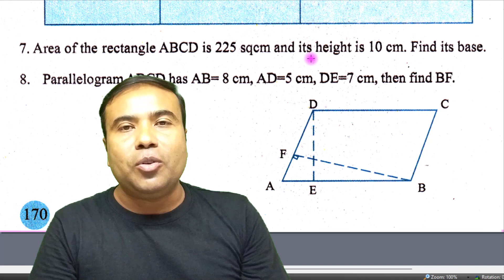Mathematics class vi lesson 8 Page no.170 Exercise Question no.7 || Assam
Cont-